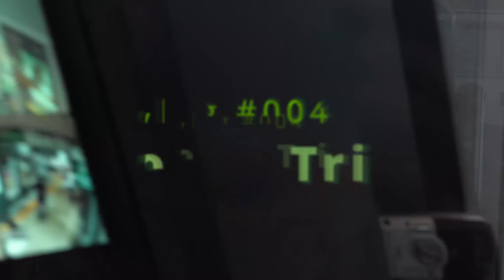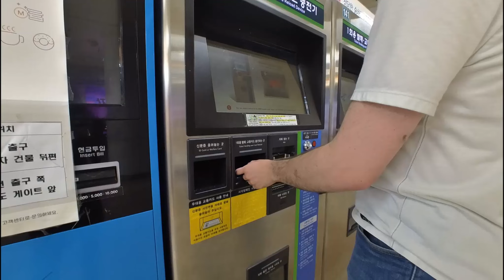VLOG #004 - South Korea Trip - ACT I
Hello everyone! This is my first international flight traveling by myself for leisure. I've always been fascinated by Korean culture and it was such a blessing to explore and connect with the people I've met in Seoul. This has been the most significant video project I've undergone, distilling about 4 hours of raw video content into a pleasant story-driven travel vlog for you all.

This is just the first act of the Korea Trip considering that I'm limited to the 15-minute restriction that YouTube places on smaller channels. I hope you enjoy what I crafted together!

Check out some of my photography work!